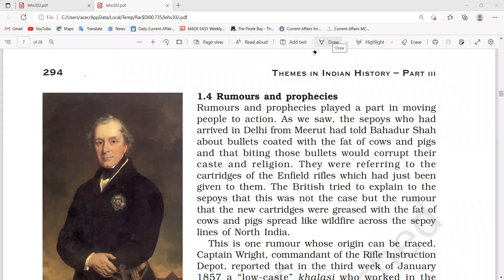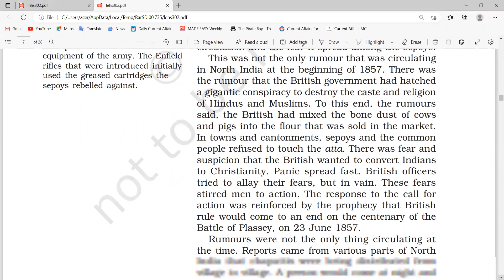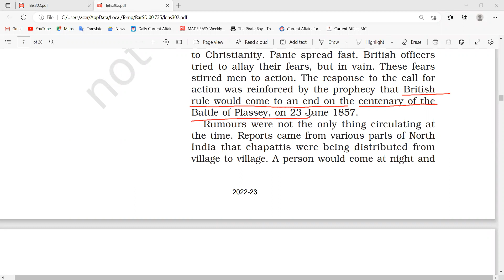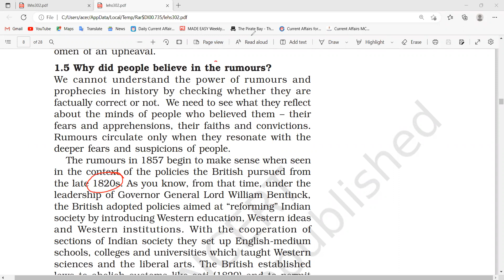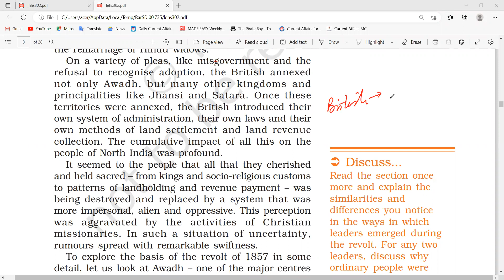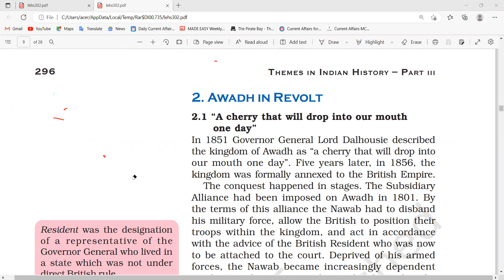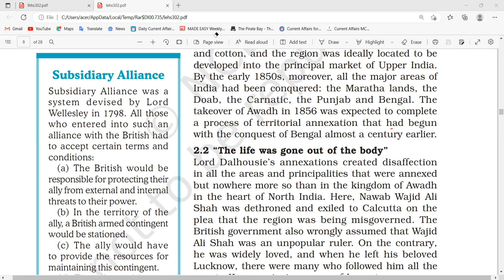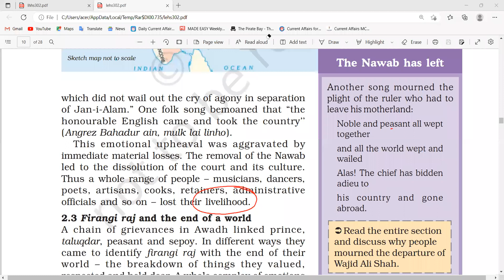12th NCERT HISTORY BOOK 3 THEME 11- HB3P7-REBELS AND THE RAJ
Detailed Chapter Analysis for Civil services and CUET and other exams
Important questions-
1. What were the rumours that affected the socio-religious life of common person?
2. How did the common man believe in the rumours and prophecies?
3. Describe the incidences which became the base of rumours and prophecies.
4. What was Subsidiary Alliance?
5. Difference between Subsidiary Alliance and Doctrine of Lapse
6. A cherry that will drop into our mouth. Explain
7. “The life was gone out of the body”. Explain
8. Angrez Bahadur ain, mulk lai linho. Explain
one day”